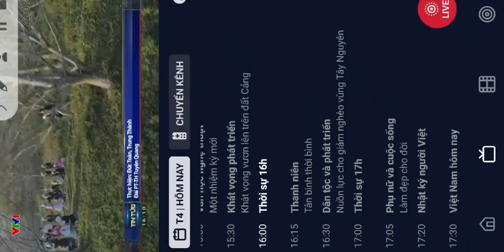Hương sắc Na Hang